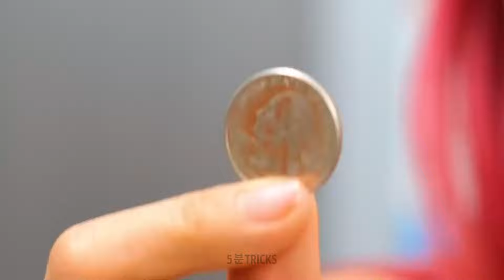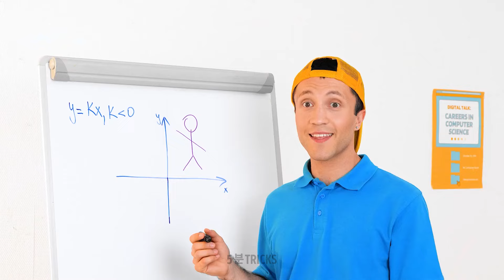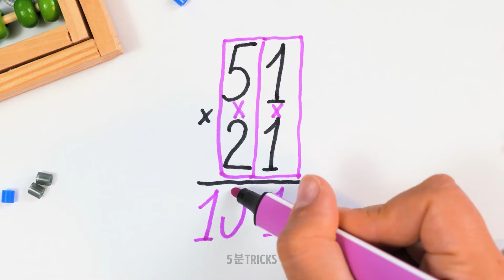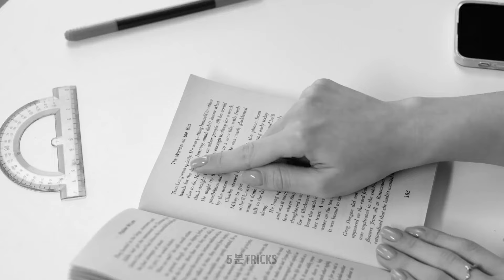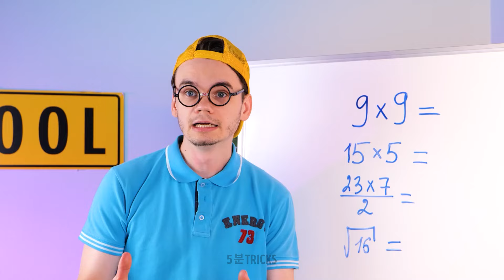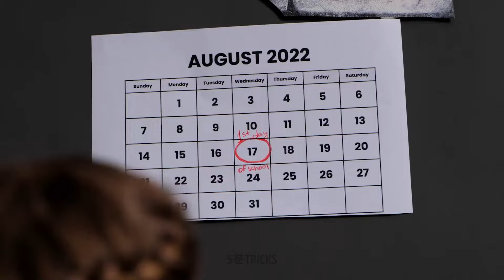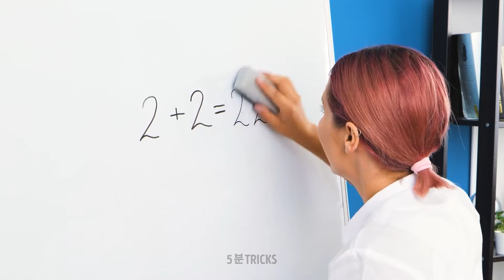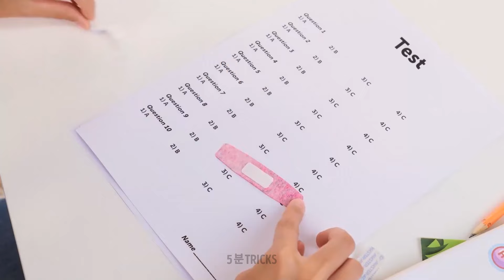학교 생활을 업그레이드할 다채로운 공예 및 교실 해킹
눈부신 장식품과 독특한 액세서리를 만들면서 창작의 즐거움을 발겥하세요. 생활에 활력을 불어넣을 색상의 터치를 추가해보세요. 단계별 지침, 유용한 팁, 창의적인 변주를 제공하여 공예 경험이 즐겁고 보람찬 시간이 되도록 도와드립니다. 다양한 색상 조합, 패턴, 장식을 실험하면서 상상력을 마음껏 발휘해 보세요.